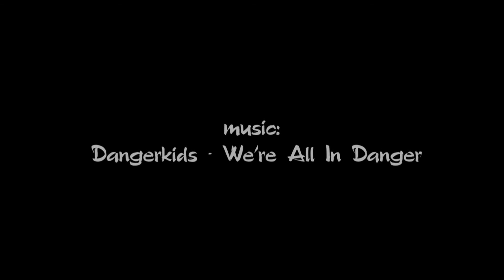n3o ESEA-Open Season 18 Match 8 Highlights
Here are the highlights from match 8. We beat InsoLent, a team that was 7-0 at the time. This win gave us huge confidence to carry into the remaining matches and take to the playoffs!